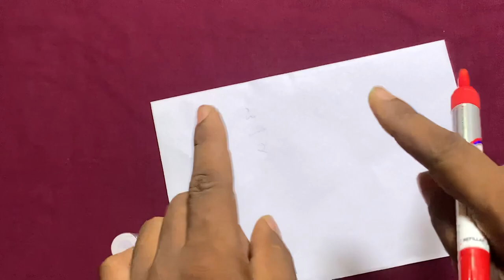1 नाम 7 बार बोलते ही 15 मिनट में खुद बात करेगा(1 दिन में वशीकरण)love vashikaran mantra,लौंग वर्ड,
Vashikaranबाल जलाकर वशीकरण लड़की पार्टनर खुद आपसे प्यार करेगा लौंग love astrology | amal wazifa मोहब्बत दौलत,

नोट:-

cover topic.

vashikaran,
astrology,
love, सिर पर हाथ रख कर वशीकरण, sir par haath rakhkar vashikaran, अंगुली दबाकर वशीकरण,